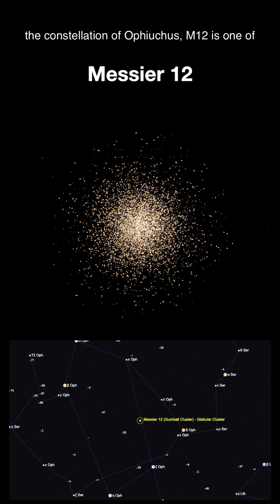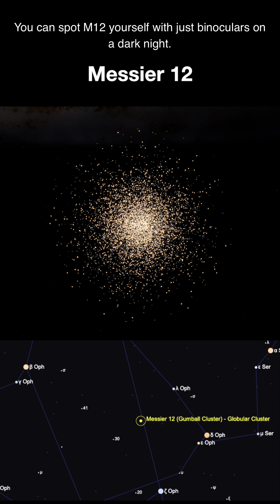M12 This Star Cluster is Being RIPPED APART 💫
Messier 12: A Dying Star Cluster Being RIPPED APART! 💫
This ancient swarm of hundreds of thousands of stars is slowly being destroyed by our own Milky Way galaxy. Discover the cosmic drama unfolding 16,000 light-years away—and how YOU can see it with just binoculars!
🔭 Globular cluster in Ophiuchus
⭐ Over 12 billion years old
🌌 Losing stars to gravitational stripping